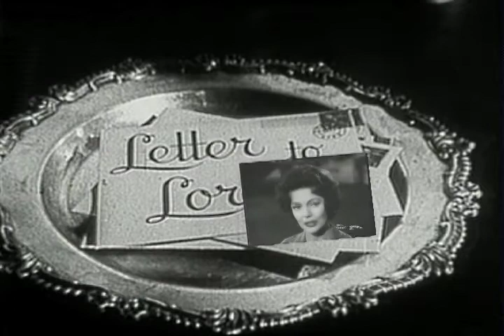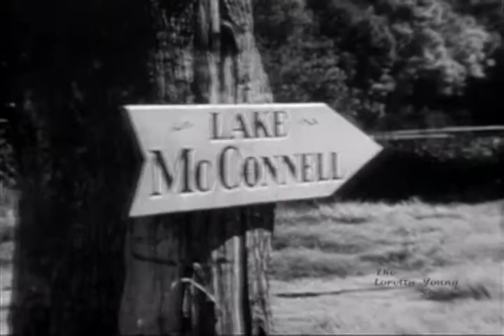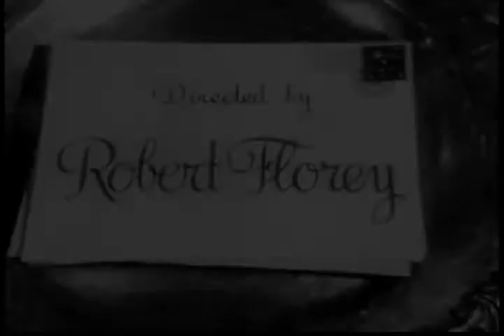The Loretta Young Show - S1 E10 - "Laughing Boy"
Episode # 5310   LAUGHING BOY

Pretty Kay Coughlin (played by Loretta Young) takes an unemployed young newspaperman under her wing in a plan to make her boyfriend jealous.

Muscle bound, glass-jawed Walter Stone meets Kay when he attempts to prevent a tramp from snatching her purse. As thanks, Kay takes him home to nurse his wounds, then helps him get a job on the local newspaper. As thanks, Walter agrees to help prod Kay's boyfriend into a marriage proposal.

The plan works well, but when the boyfriend actually proposes, Kay finds that this does not bring the happiness she expected. Could she have fallen under the spell of the "laughing boy?"

Screenplay by William Bruckner

Cast
Kay Coughlin                      Loretta Young
Walter Stone                      Alex Nichol
Mr. Coughlin                      Carl Benton Reid
Paul                                     Walter Reed
Mrs. Coughlin                    Louise Lorimer
Tramp                                John Harmon
Stacey                                Pamela Duncan